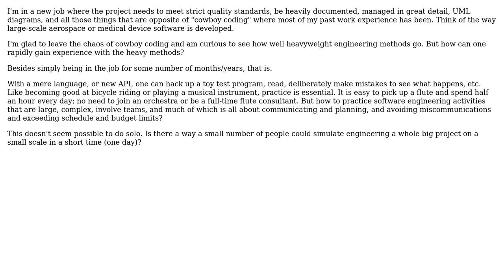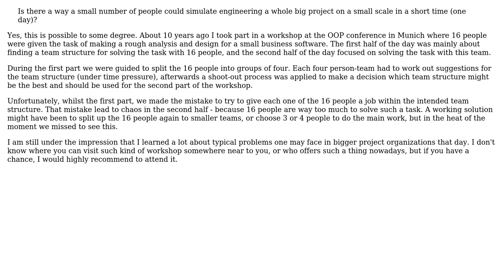Software Engineering: How to gain personal practice at heavyweight development methodologies?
With thanks & praise to God, and with thanks to the many people who have made this project possible! | Content (except music & images) licensed under CC BY-SA | Music | Images & others | With thanks to user gnat user Doc Brown user DarenW and the Stack Exchange Network Trademarks are property of their respective owners. You are responsible for your own actions.